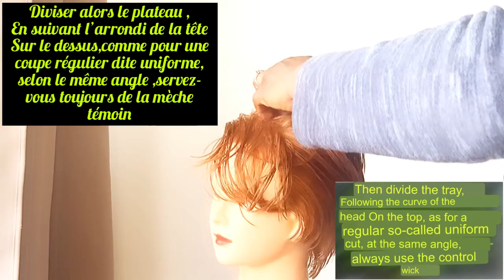How to Cutting ✨Short Haircut Textured layered Technique Tutorial // No Sound ✨Thin Hair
La coupe dégradée selon un angle de 45 ° permet d’avoir un dégradé moins prononcé que 90° ( dégradé uniforme)uniform layers.

Couper sur cheveux courts ou longs mouillés en respectant les consignes données et la morphologie du visage.
À bientôt.